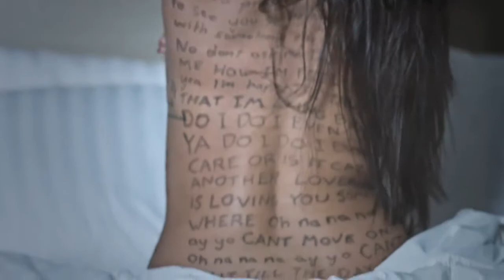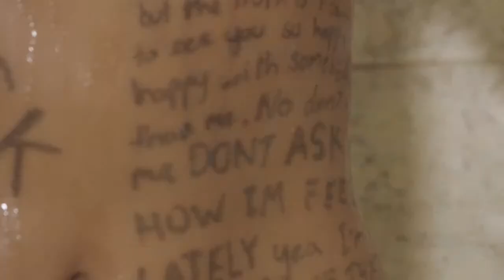Faydee - Move On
By stratos nikolioudakis